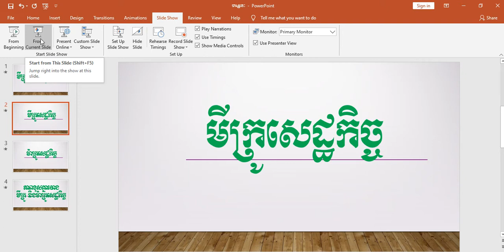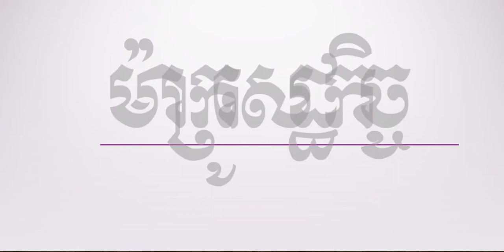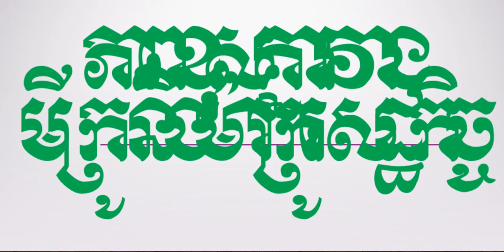អ្វីទៅជាមីក្រូ និងម៉ាក្រូសេដ្ឋកិច្ច, What is micro and macro economics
+  ចែករំលែកវិញ្ញាសាប្រឡងចូលក្របខ័ណ្ឌរដ្ឋ ប្រឡងបាក់ឌុប។
    +  ចែករំលែកចំណេះដឹងទូទៅជាច្រើនទៀត។